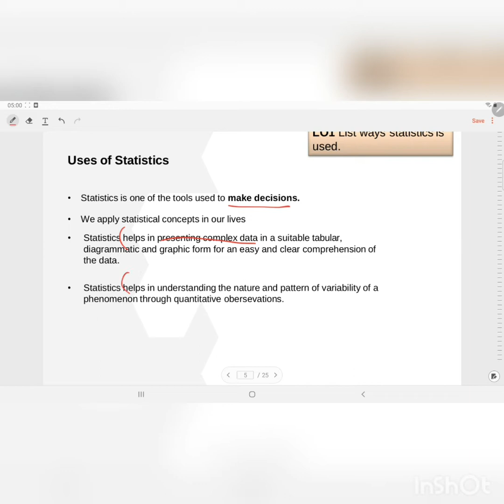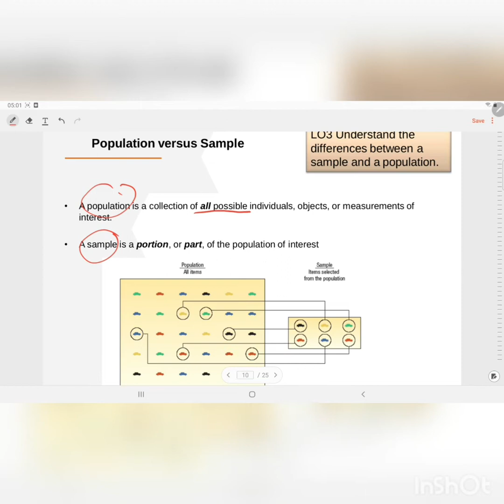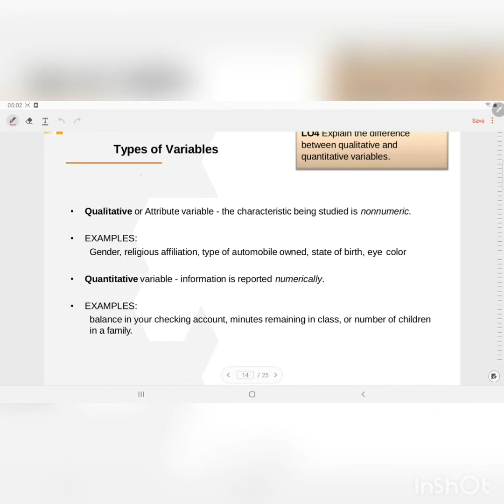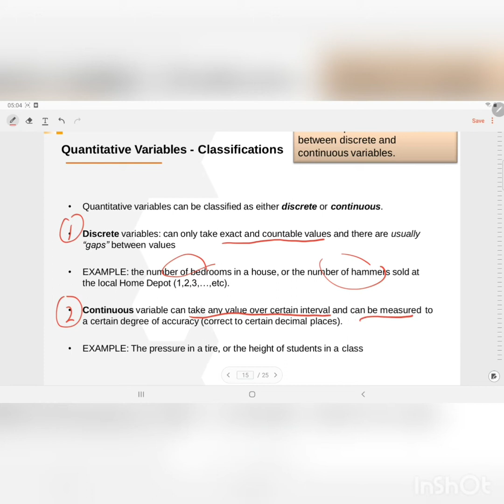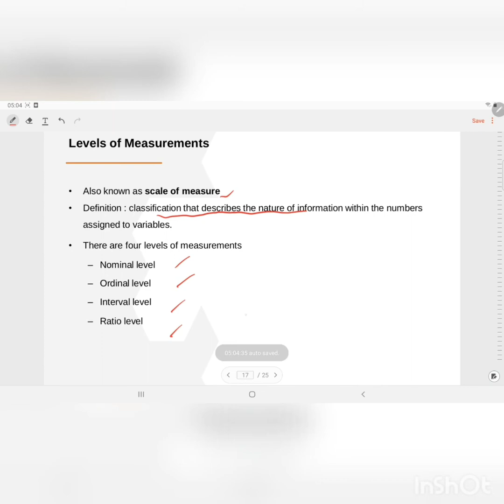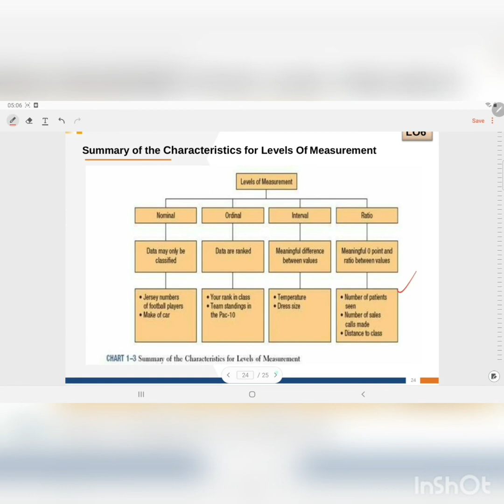Fundamental of Statistics (SFUF0313) - Chapter 1: Introduction to Statistics